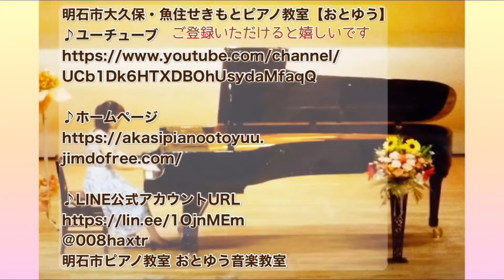峠の我が家【ピアノひけるよ！/橋本晃一】小学２年生女の子/明石市ピアノ教室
小学２年生女の子/明石市ピアノ教室

新しい曲に次々挑戦しています。
ママにも聴いていただけるように
久しぶりに撮ってみました。

弾き始める前にはいつもカウントをして
ていねいに弾いています。

早くも2回目の出演です！

よろしければこちらもご覧ください↓↓
♪ブログ

＠otoyu_u